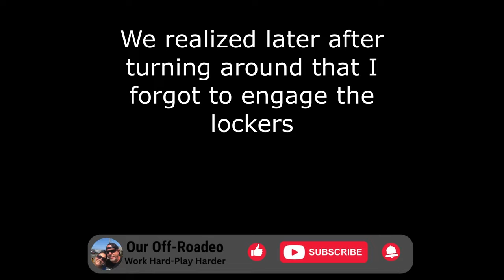Rock Crawling and Exploring the Owyhee trails Southern Idaho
We had a fun day Rock Crawling and exploring the Owyhee trails in Southern Idaho. Ran in to a couple of guys in buggy's that took us on a couple of trails that we didn't even know existed. Cant wait to head back out there.